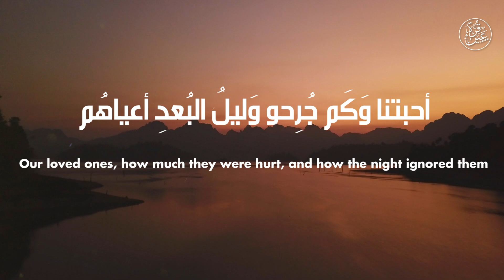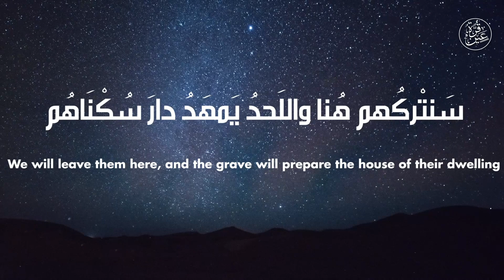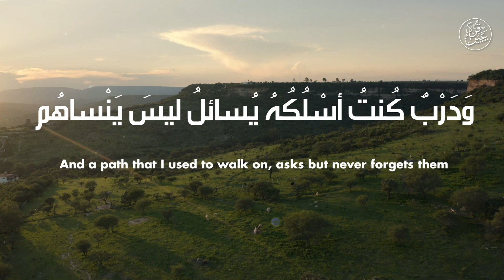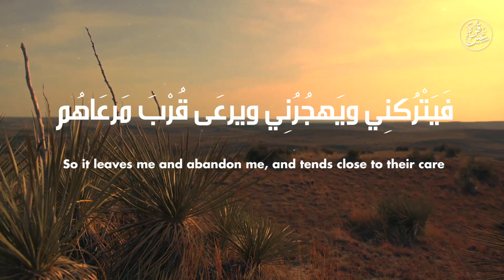Oh Heart, Do Not Grieve الا يا قلب لا تحزن - Emotional Nasheed